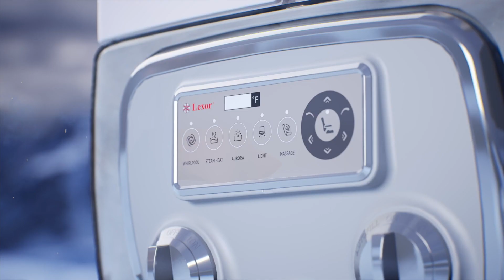Nâng Cấp Tiệm Nail Cùng Ghế 𝗣𝗥𝗜𝗩𝗘́ 𝗟𝗢𝗨𝗡𝗚𝗘 Chỉ Với $4495 | PROMOTION | 𝗟𝗘𝗫𝗢𝗥 𝗜𝗡𝗖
🔥 Nâng cấp tiệm nail của quý vị với dòng ghế PRIVÉ Lounge pedispa đằng cấp, sang trọng. Với thiết kế mái vòm độc đáo, cùng các tính năng thông minh như THERMA-JET giữ nước luôn ấm, AUTO-FILL ngắt nước tự động, chống tràn, hệ thống điều khiển tiện lợi DCS và hệ thống massage thủy lực DUAL-JET đảm bảo dịch vụ tiệm nail của quý vị sẽ được nâng lên một tầm cao mới và chắc chắn làm hài lòng khách hàng.

❗️ Ghế 𝗣𝗥𝗜𝗩𝗘́ 𝗟𝗢𝗨𝗡𝗚𝗘 hiện đang được khuyến mãi còn $4495/ghế. Mua trọn gói 5 món bao gồm bộ bàn PRIVE Matching Set chỉ với $𝟒𝟗𝟗𝟓!
🎁 FREE giao hàng trong nước Mỹ khi order trên $5000
🚨 Nhận ngay những ưu đãi đặc biệt cho PRIVÉ Lounge Pedicure Chair từ Lexor. 🌟

🔥 Upgrade your salon with the luxurious PRIVÉ Lounge Pedicure Chair, designed to combine elegance and innovation. Featuring a unique grand dome design, this pedicure chair includes advanced features like THERMA-JET to keep water warm, AUTO-FILL for automatic water management and overflow prevention, a user-friendly DCS control system, and the rejuvenating DUAL-JET hydro-massage system. These smart features ensure your salon services reach new heights, delivering unmatched comfort and satisfaction to your customers

❗️ 𝗣𝗥𝗜𝗩𝗘́ 𝗟𝗢𝗨𝗡𝗚𝗘 𝗣𝗘𝗗𝗜𝗖𝗨𝗥𝗘 𝗖𝗛𝗔𝗜𝗥 is now only at $4495. 𝐂𝐎𝐌𝐏𝐋𝐄𝐓𝐄 5-Piece Package with matching nail table set is at $𝟒𝟗𝟗𝟓!
🚨 Get Special Offers for PRIVÉ Lounge Pedicure Chair by Lexor. 🌟
✅ Financing Available
✅ 2-Year Warranty
✅ 24/7 customer service